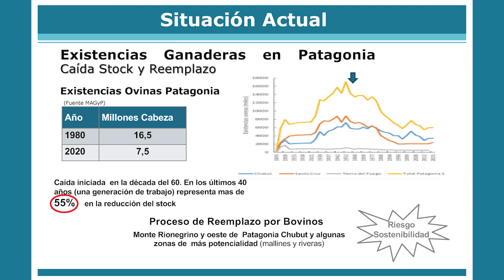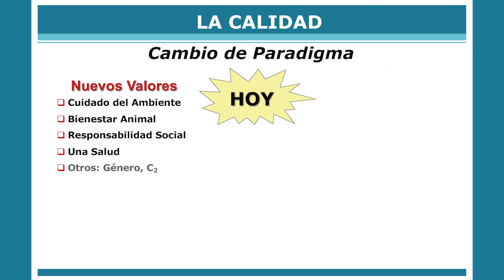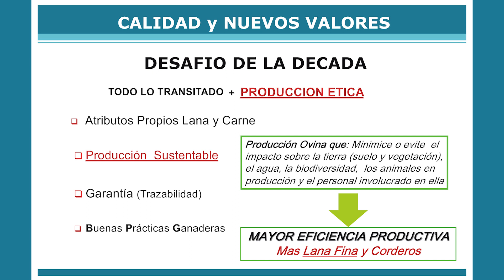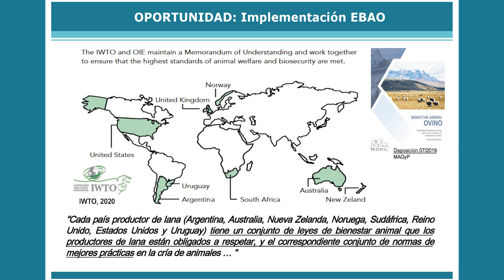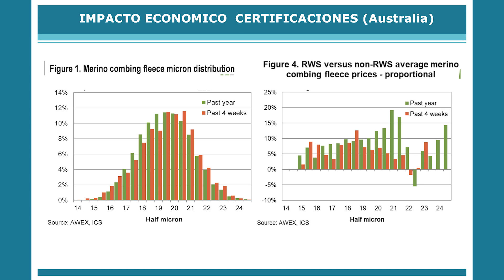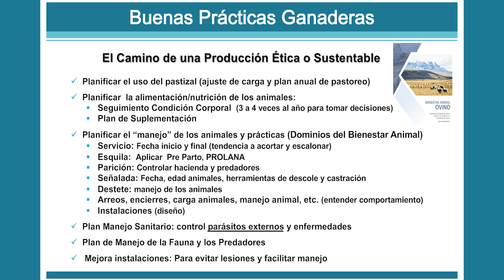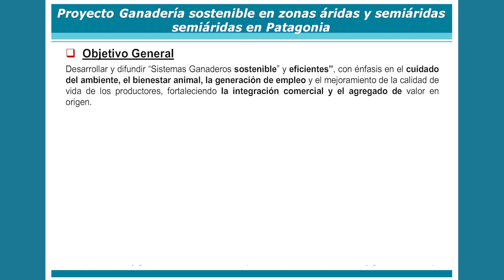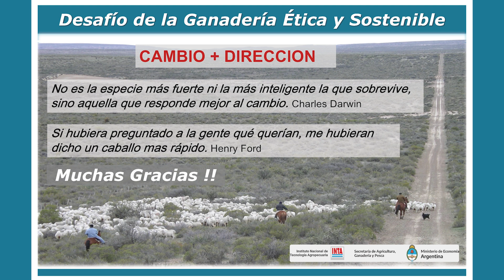ARGENCARNE 2022 | CARNE OVINA - Producción ovina ética y sostenible